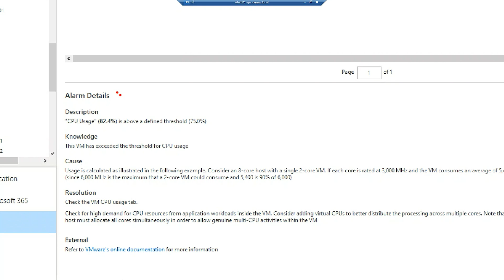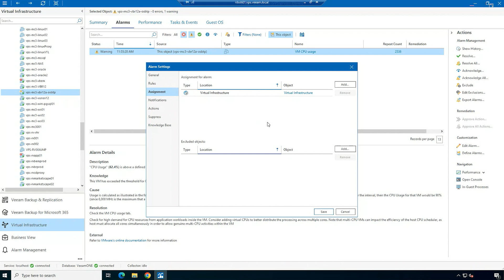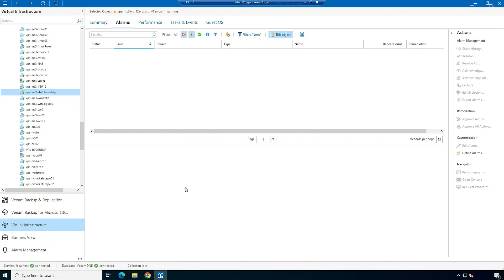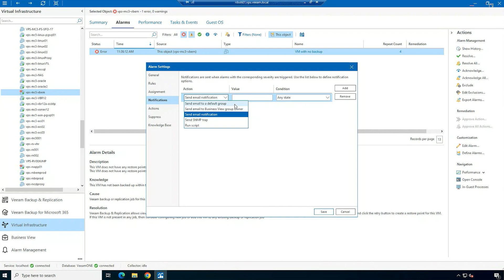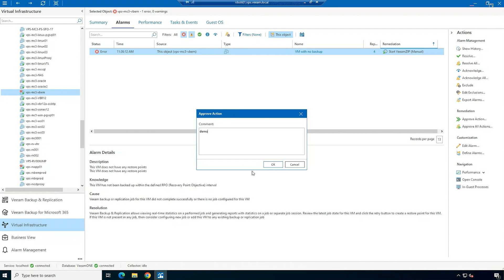Veeam ONE: Working with Alarms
Veeam ONE alarms notify you of important events, changes and potential problems in your virtual and backup environment. With so many alarms available to you out-of-the-box, you may be unsure where to begin. During this video, we will demonstrate how you can adjust alarms to better fit your applications, setup automatic remediation actions and notifications to ensure no critical issue goes unnoticed.

Ready to get started? You can download a FREE, fully-functioning 30-day trial of the Veeam Data Platform using this